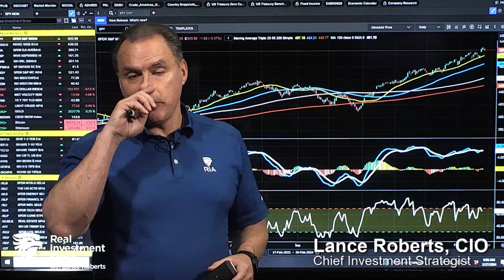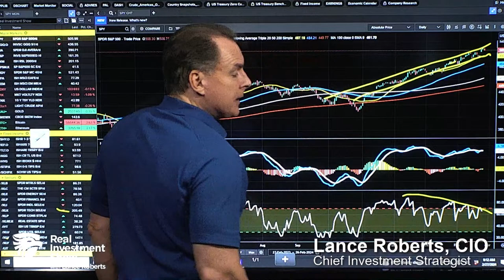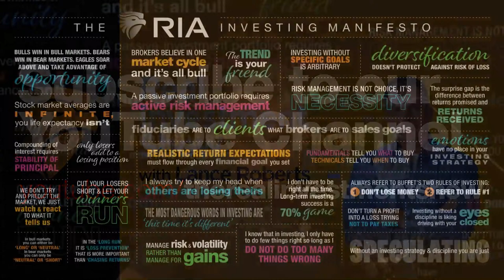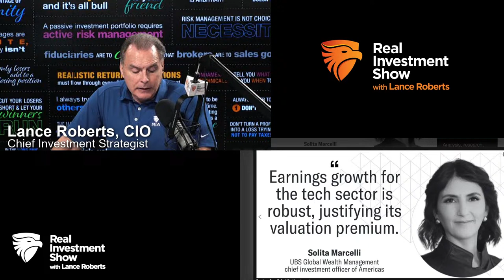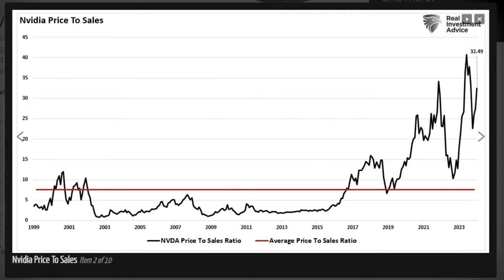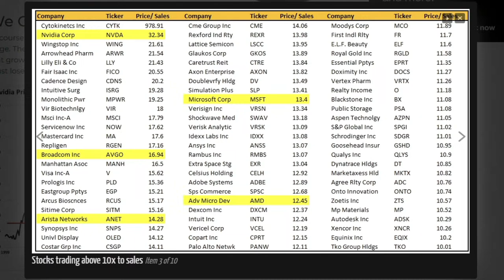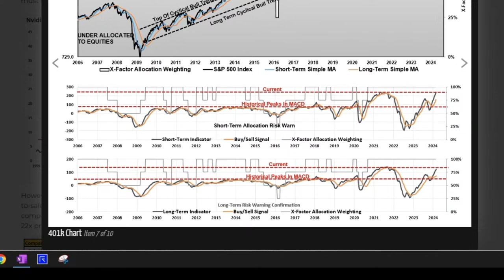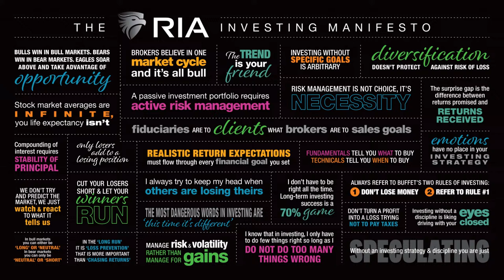An Entire Market Chasing One Stock (this is nuts!)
Preparing for this week's economic data releases; what the Fed looks at for Inflation; earnings season concludes with good beat-rate...on lowered expectations. Dow Theory theory and Amazon's joining the S&P 500: When does Nvidia enter the index? Analysts are raising targets for the S&P to 5800 by the end of the year, based on performance of Nvidia and other tech stocks: This is nuts. Markets continue to trade within narrowly-defined trading range based on rising 20-DMA. Marriage Rules are nuts; Nvidia's price-to-sales ratio is un-attainable and un-sustainable. Nvidia's market share gains are other stocks' market share losses. Wall Street's perceptions of the economy vs the rest of us; the dichotomy between headline economics and reality. Why food is taking a bigger bite out of our budgets. Current economic growth is being sustained by debt, public and private. Why childcare has become so expensive. Markets function on Gov't. economic data, despite the disconnect with street reality.

3:13 - Analysts Raising Targets for S&P 5800 by EOY
14:43 - Marriage Rules are Nuts
18:09 - Nvidia's Price to Earnings: Nuts
30:16 - Nvidia's Market Share Gains are Others' Losses
44:29 - Headline Inflation vs Economic Reality

Articles mentioned in this report:
"This Is Nuts – An Entire Market Chasing One Stock"
"Small Cap Stocks May Be At Risk According To NFIB Data"
The latest installment of our new feature, Before the Bell, "20-DMA Remains Key Support for Markets" is here: